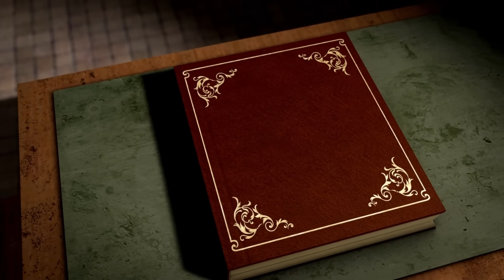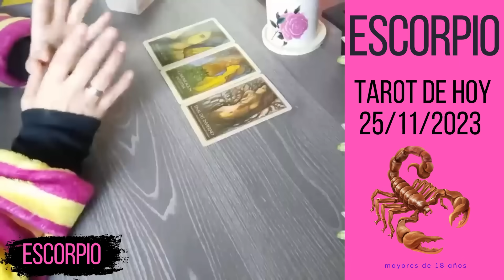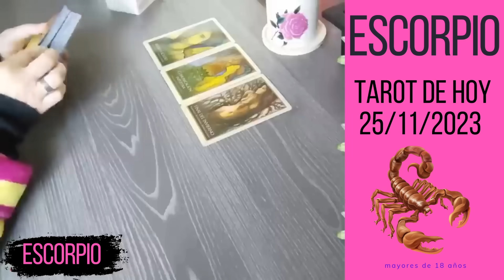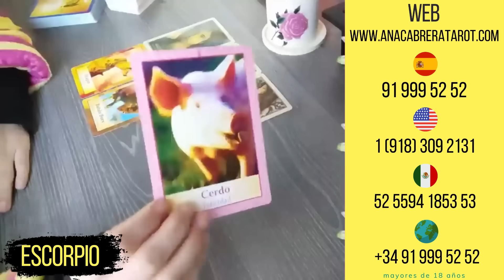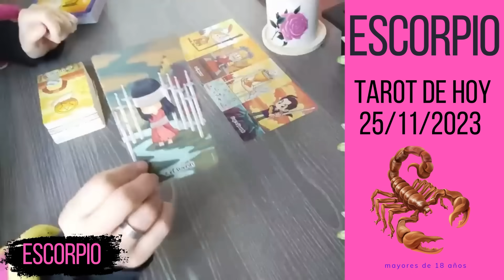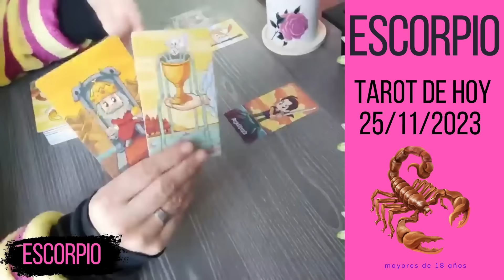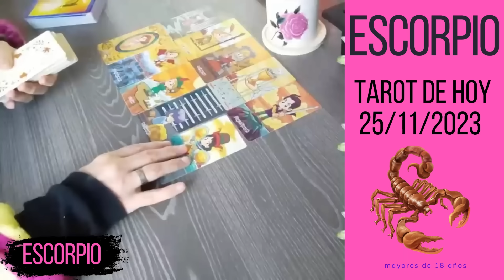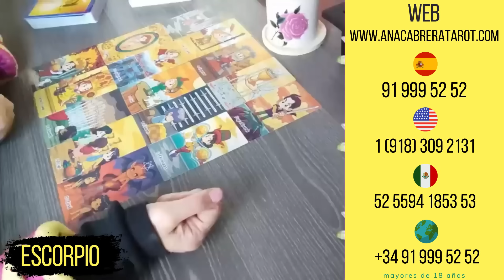ESCORPIO || ALGUIEN TE TIENE EN SU CORAZÓN PERO MIRA LO QUE VIENE PARA TI!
Hola, lectura de Tarot Escorpio Hoy en el Amor, Economía, Trabajo... las energías. Feliz lectura a todos! El tarot orienta no sentencia.
Esta semana tienes que dormir mejor y, sobre todo, descansar cuando tu cuerpo te lo pide, Escorpio. Se viene una temporada de mucho trabajo y de muchas responsabilidades en las que vas a tener que estar al 100% al pie del cañón. Sientes que tu cuerpo te está dando avisos y que no tiene toda la energía que necesita. Esta semana no te cargues de trabajo e intenta despejar tu agenda para al menos tener 8 horas de sueño al día.
Necesitas algo que te motive para retomar ciertos hábitos. Te está costando un poco encontrar a ti mismo. Eres muy constante pero últimamente has tenido muchas distracciones que te han alejado de tu objetivo. Te has puesto ciertas excusas para no terminarlo y dejarlo a medias. Una vez que decidas algo, ve hasta el final. Donde pones el ojo, pones la bala. No te distraigas. Sabes que quién algo quiere, algo le cuesta.

Esta semana, a nivel laboral, vas a tener que cerrar ciertos asuntos y a tomar decisiones de que temas que se han quedado abiertos. Te va a dar pereza, pero es lo que toca, así es la vida adulta. Es algo tedioso pero cuanto antes lo hagas, antes podrás avanzar en otros asuntos.
Tu intuición te está avisando de alguien y sabes que cuando intuyes, es por algo. Hay una persona cerca de la que no te fías del todo. Haz caso a tu intuición al máximo, Escorpio. Esta semana vas a tener una conversación con esa persona porque no puedes quedarte con todo o que piensas dentro. Salga bien o salga bien, tienes que soltarlo. Sabes que esa persona no es trigo limpio y será mejor aclarar las cosas antes de que termine haciéndote daño a ti o a alguno de los tuyos.

Este miércoles ponemos fin a tu temporada y el Sol entrará en Sagitario. No pierdas toda esa energía que el Sol te ha dado durante este mes. Ahora es momento de seguir disfrutando de todo lo que tienes.